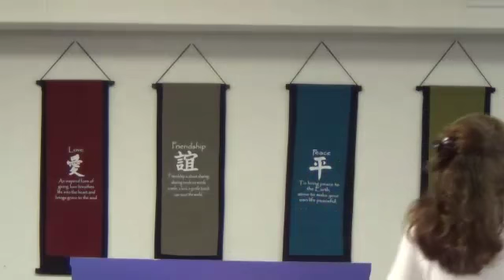Judi Stetson on John of God Ashkhen Healing Meditation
Judi Stetson—Primary Healer of the People's Church of Divine Prophesy, Healer & Healing Practitioner—
Judi Stetson just returned from 2 weeks with John of God.  Judi will share the knowledge received and her impressions of this unique phenomenon.  Please join us for this lecture on a current miracle of Healing.